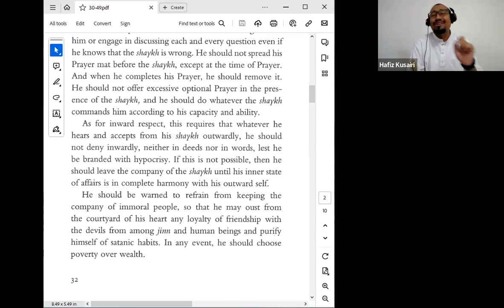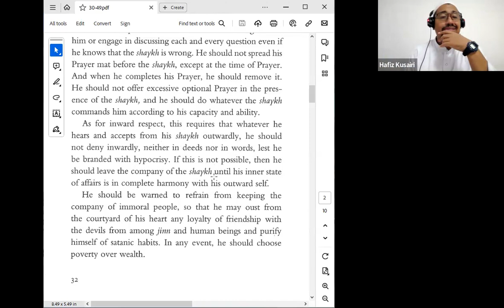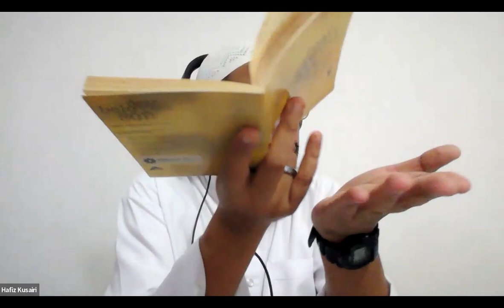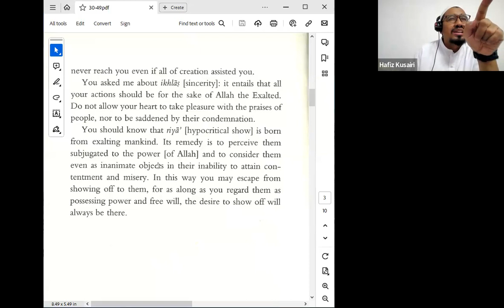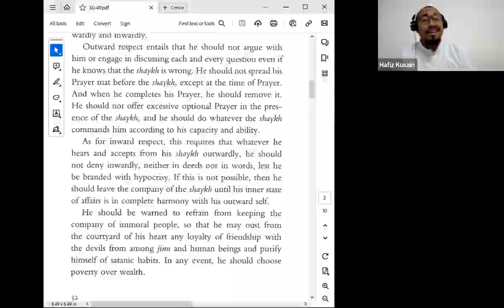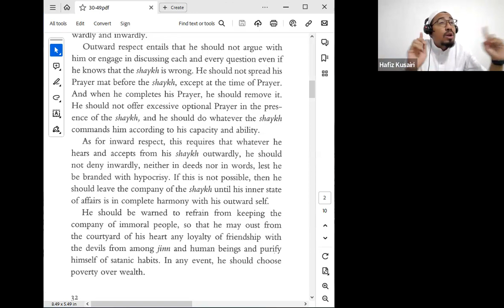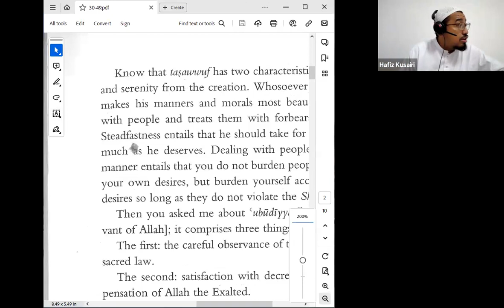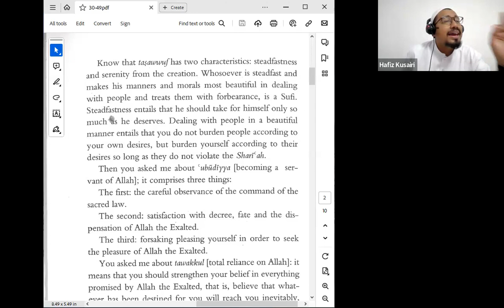20231105 pg 32